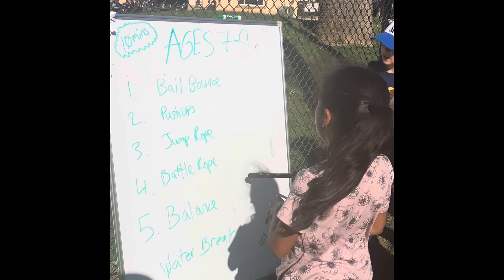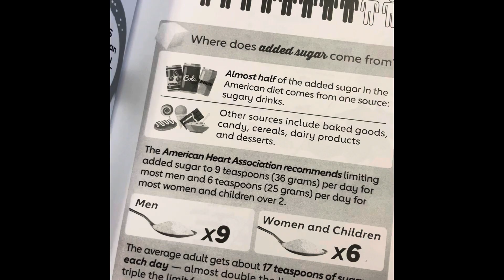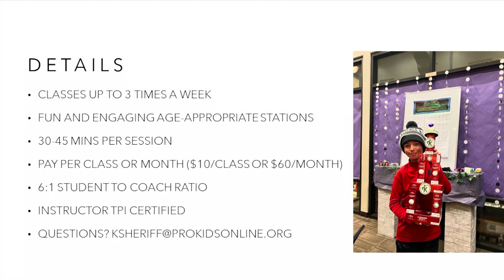Building Athletes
Pgm 3.0 promo